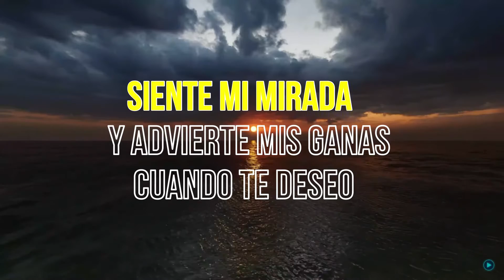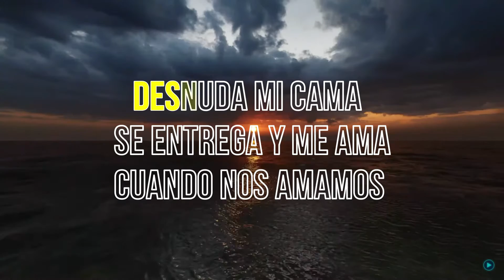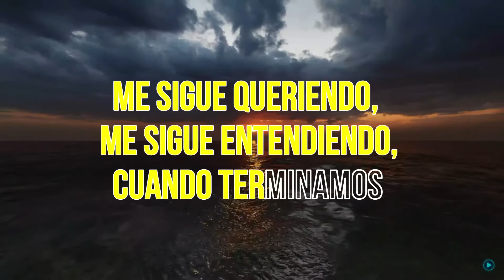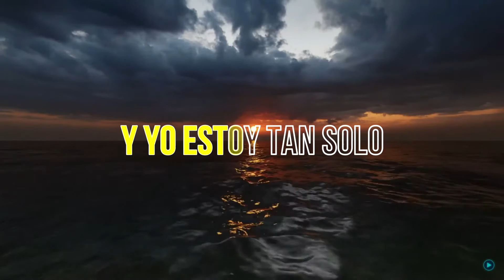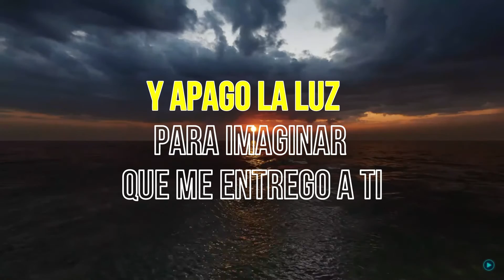Miguel gallardo - Y apago la luz (KARAOKE)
El gran Miguel Gallardo y el tema "Y apago la luz" de 1980 y ahora en versión karaoke.